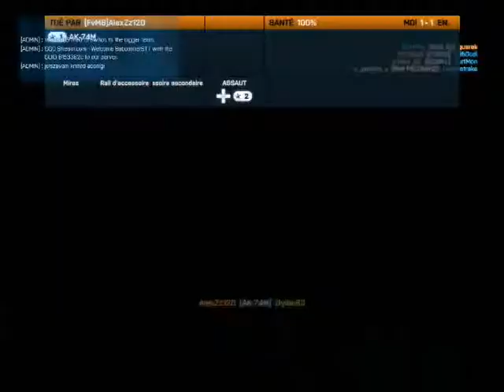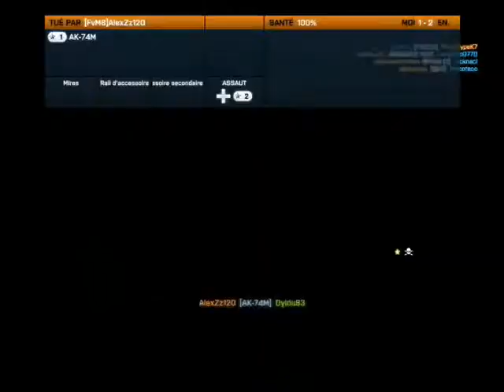Battlefield 3| Dyldu93, le Noob... #7 (Spécial Noël)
Cet épisode, j'aurais dû l'uploader hier mais mon ordinateur en avait prévu de surchauffer ^^. Attention je me débrouille pas trop mal dans cette vidéo, âme de noob, s'abstenir !

Bon visionnage a vous ! =D